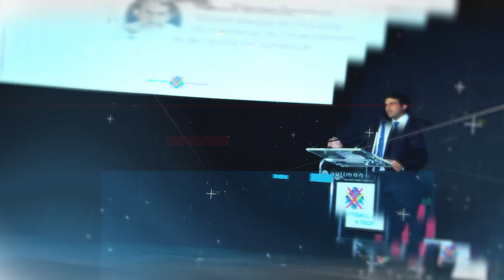Africa 4 Tech bootcamp 2016 - Conversation with Lionel Zinsou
Lionel Zinsou is a French–Beninese economist and investment banker, Prime Minister of Benin from 2015 to 2016 and currently co-president of AfricaFrance. He is interviewed by Dolapo Aina (The Guardian Nigeria) & Aida Alami (Al Jazeera).